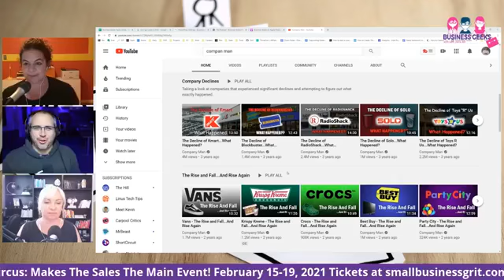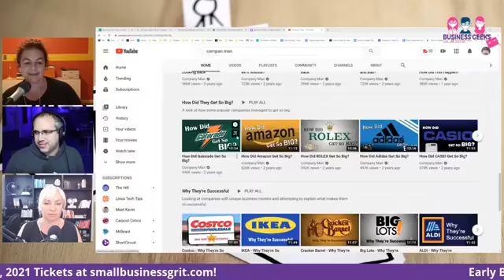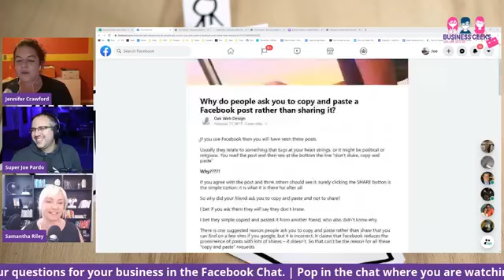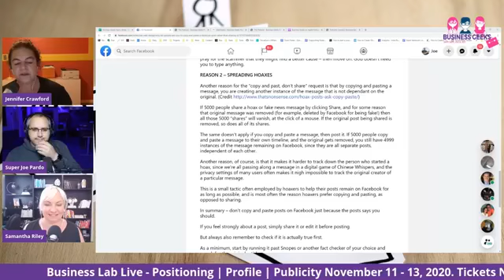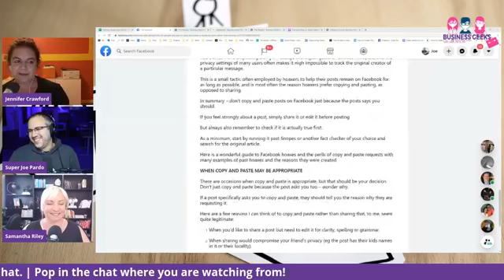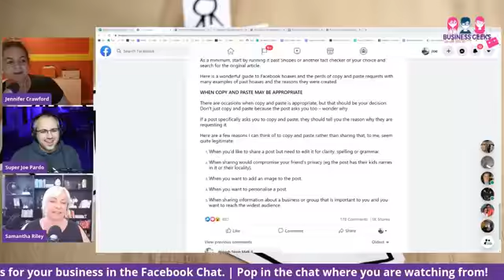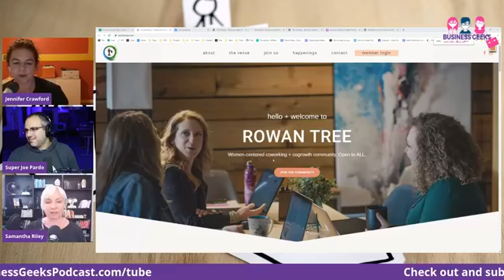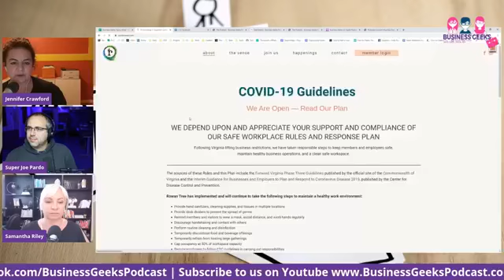The Employee Mindset vs The CEO MIndset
Join Joe, Sam and Jen as they discuss shifting your mindset from Employee to CEO.